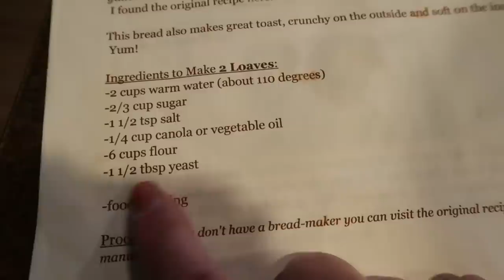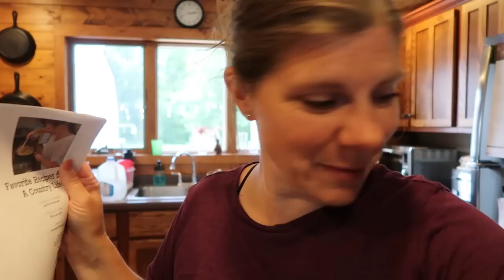COOKBOOK NEWS & THE BEST SOFT SANDWICH BREAD EVER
Book 2 will be shipping out mid-August!
Book 1 is available now.
I have a new website which will make ordering one or both cookbooks easier for you.  Paying by check is still an option; please order through my website shop page and follow directions to make an offline payment.
Save on shipping by ordering vol. 1 and vol. 2 at the same time.

Soft Sandwich Bread
2 c. barely warm water
2\3 c. white sugar
1 1\2 tsp. salt
1\4 c. vegetable oil
6 cups flour (I use bread flour)
1 1\2 Tbsp. yeast
Place all ingredients in bread machine.  Set to dough cycle.  It might overflow your bread machine or lift the lid as it rises.  It's a lot of dough and makes 2 large loaves.  I use extra long bread pans similar to these Both of mine are vintage and irregular sized.
Once the dough is complete; turn it out onto an oiled surface.  Press into a rectangle and roll up tightly.  Place in greased pans.  Cover and allow to rise until about 1 inch (or more) above edge of bread pan.  Bake at 350 degrees for about 25-30 minutes depending on how dark you like the crust.  Brush tops with butter for a soft crust if you like.  Stores well at room temperature for about 5 days.  I sometimes cut each loaf in half; wrap in plastic wrap, place in freezer bag and freeze until I need more bread.  It thaws quickly.